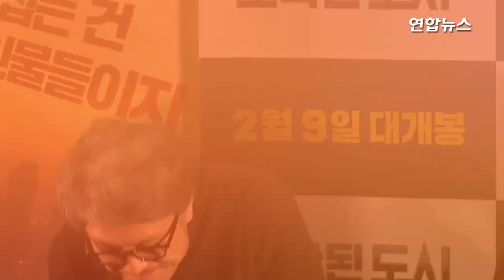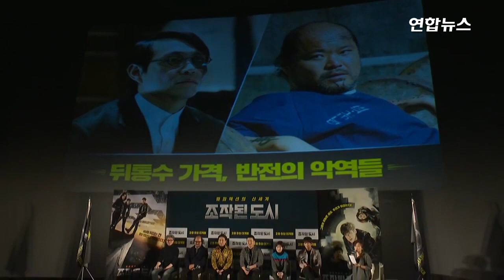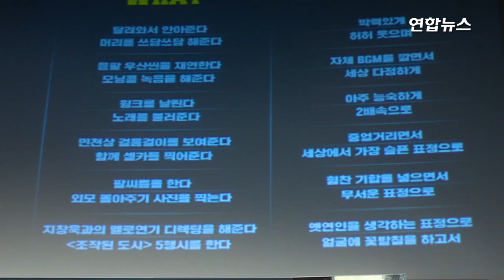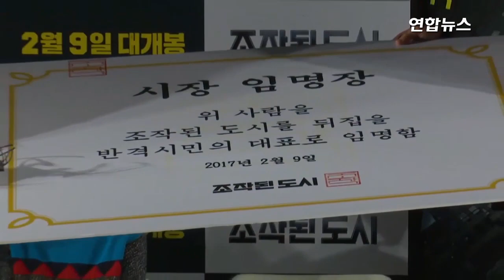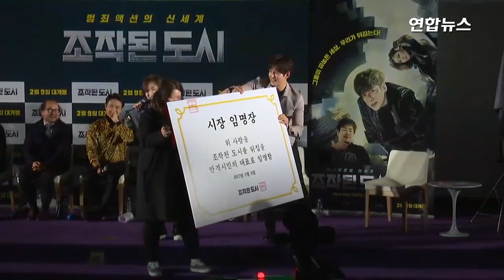[풀영상] 지창욱 '조작된 도시' Showcase 현장 (Ji Chang Wook, 심은경, 안재홍, 김상호, Fabricated City, 쇼케이스) [통통영상]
기존에 없던 새로운 스타일의 범죄액션영화로 신선한 재미와 다채로운 볼거리를 선사할 '조작된 도시'가 2일 밤 서울 강남 메가박스 코엑스에서 박광현 감독과 지창욱, 심은경, 안재홍, 오정세, 김상호가 함께하는 쇼케이스를 개최했다.
'조작된 도시'는 단 3분 16초만에 살인자로 조작된 남자가 게임 멤버들과 함께 사건의 실체를 파헤치며 짜릿한 반격을 펼치는 범죄액션영화다.
이번 '조작된 도시' 반격 시민의 날 쇼케이스는 박광현 감독과 지창욱을 비롯한 배우들이 참석해 영화를 기다려온 예비 관객들과 함께 특별한 만남을 가질 예정이다.
이번 행사에서는 대규모 카체이싱을 비롯 다채로운 액션 촬영 비하인드 스토리부터 배우들간의 연기호흡 등 '조작된 도시'에 대한 다채로운 이야기를 나눌 것으로 기대된다.
뿐만 아니라 특별한 이벤트를 통해 배우들과 관객들이 함께하는 새로운 형식의 랜덤액션을 진행하는 것은 물론, 최고의 리뷰 당첨자를 선정해 배우들의 팬서비스와 특별한 선물을 증정하며 유쾌한 즐거움을 선사할 것이다.
기존 액션 영화의 범주를 뛰어넘는 상상력 넘치는 볼거리와 기발한 비주얼로 관객들의 마음을 사로잡을 '조작된 도시'는 이번 쇼케이스를 통해 예비 관객들에게 잊을 수 없는 시간을 선사하며 폭발적 반응을 불러일으킬 것이다.
800만 관객을 동원한 '웰컴 투 동막골' 박광현 감독의 신작으로, 누군가에 의해 사건이 조작된다는 신선한 설정과 개성 넘치는 캐릭터들의 생생한 매력이 결합한 새로운 범죄액션으로 기대를 더하는 영화 '조작된 도시'는 2월 9일 개봉 예정이다.